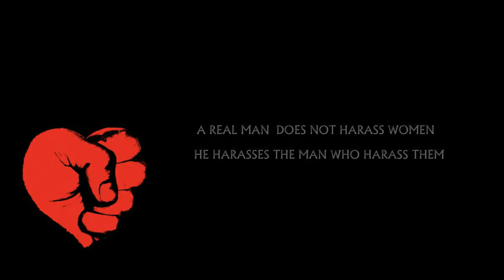SORRY | against women harassment | TRAILER | NAEEM | SIGMA | EMON | MOON | SHADOW production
Thought Film: SOrrY
Against_Women_Harassment...

Director: Naeem islam
Cast: Sigma Reza | Emon Hasan | MH Moon

cinematograhy: Tanzim Reza Bappy